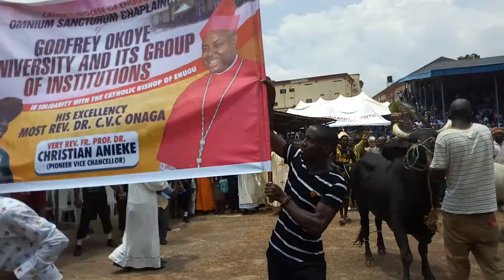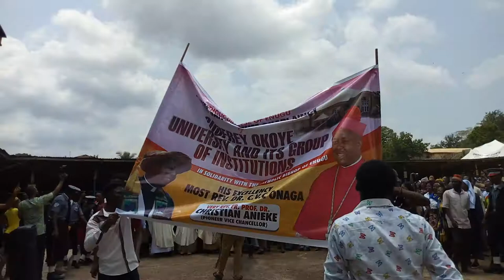Godfrey Okoye University @ 2018 Cathedraticum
The Vice Chancellor, Rev. Fr. Prof. Dr. Christian Anieke, on behalf of Godfrey Okoye University and its group of institutions, made a grand-style appreciation to the Bishop of the Catholic Diocese of Enugu & Promoter of Godfrey Okoye University, His Excellency Most Rev. Dr. C.V.C. Onaga, for his contributions toward the growth of the university during the celebration of Cathedraticum at Holy Ghost Cathedral, Enugu